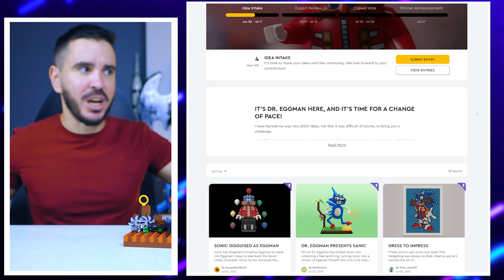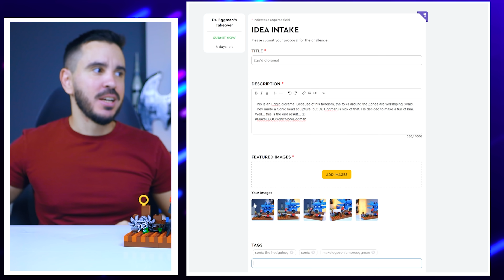Erre még egy ötödikes se lenne büszke!😆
A MOC szkilljeim lenyűgözőek! :D
Sonic pályázat:
Figyelem!